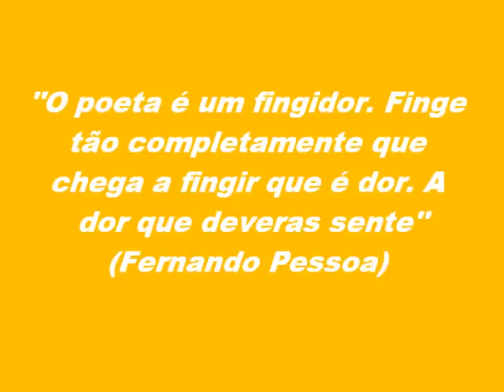ESTATUA FERNANDO PESSOA - E EU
FERNANDO PESSOA E EU